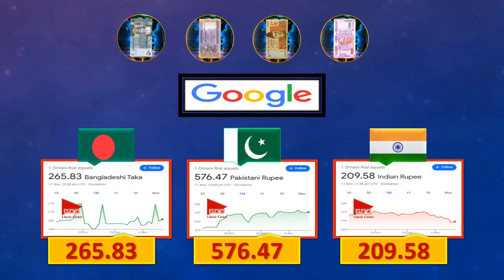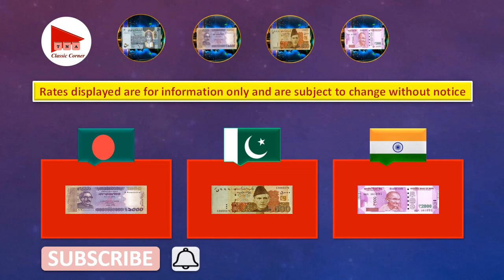Omani Riyal Rate Today 12 November 2022 Pakistan India Bangladesh Currency | Aaj Omani Riyal Ka Rate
Latest currency exchange rates of Omani Riyal today from different Exchange Companies in Oman @TNAClassicCorner

In this video you will find out details about:
1- Latest Omani Riyal Rate in Al Jadeed Exchange for Pakistani, Bangladeshi and Indian Currencies.
2- Today's Omani Riyal Rates in Modern Exchange for Pakistani Rupee, Indian Rupee and Bangladeshi Taka.
3- Daily Oman Currency Exchange Rates in LuLu Exchange for Pakistan, India and Bangladesh.
4- Every Day Pakistani Rupee Rate, Indian Rupee Rate and Bangladeshi Taka Rates in Western Union.
5- Omani Riyal Rate in Pakistan.
6- Omani Riyal Rate in India.
7- Omani Riyal Rate in Bangladesh.
8- OMR to PKR
9- OMR to INR
10- OMR to BDT
11- PKR to OMR
12- INR to OMR
13- BDT to OMR

Omani riyal ka aaj ka rate
Omani riyal rate today in Pakistan
Omani rial rate today
Omani rial rate in Pakistan today
Omani rial ka kya rate hai
Omani riyal Pakistani rate
Omani riyal price
Today Omani riyal price in Bangladesh
Omani riyal Indian currency
Omani riyal rate today in India
Omani rial rate in India today
Omani riyal Indian rate
Today Omani riyal price in India
Today Omani riyal rate in Wasel Exchange
Today Omani riyal rate in Al Jadeed Exchange (Aljadeed)
Today Omani riyal rate in Western Union
Today Omani riyal rate in LuLu Exchange (lulu exchange)
Today Omani riyal rate in Unimoni
Today Omani riyal rate in Wasel
Today Omani riyal rate in Al Hamdan Exchange (Alhamdan)
Today Omani riyal rate in Abdullah Exchange

Oman Riyal Rate Latest
Omani Riyal Rate Today
Omani Riyal Rate Latest
Today Omani Riyal Rate
Pakistani Rupee Rate in Oman
Indian Rupee Rate in Oman
Bangladeshi Taka Rate in Oman
Omani Riyal Rate in All Banks
Omani Currency Rate in Pakistan
Omani Currency Rate in India
Omani Currency Rate in Bangladesh
Aaj Omani Riyal ka Kia Rate ha
Aaj Omani Riyal Ka Taza Rate
Pakistan Rupay ka Rate
Indian Rupay ka Rate
Bangladeshi Taka ka Rate

Oman Riyal Today's Rate 12/11/2022
عمان ریال آج کا 12 نومبر 2022
ओमानी रियाल आज का भाव 12 नवंबर 2022
ওমানি রিয়াল রেট আজ 12 নভেম্বর 2022
Omani Riyal Rate Today 12 November 2022 آج عمان ریال ریٹ ओमान रियाल रेट